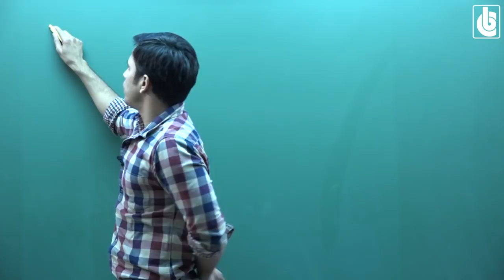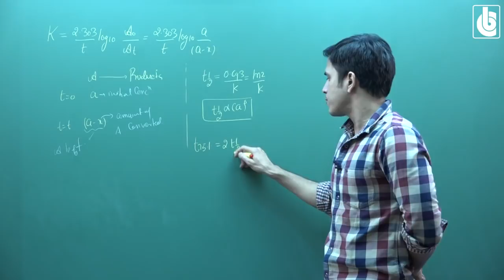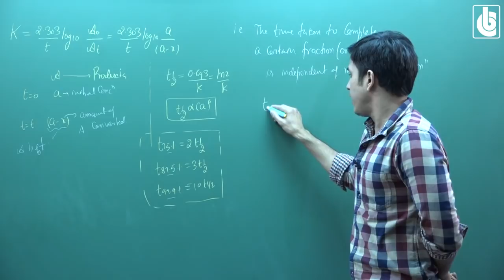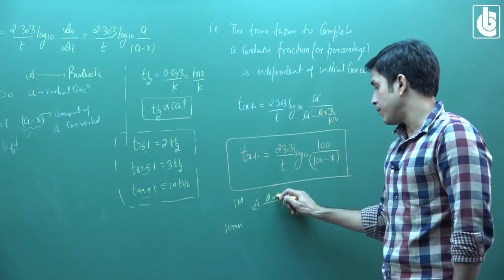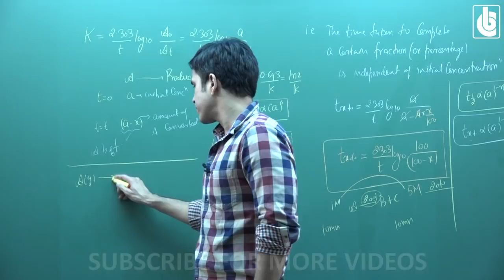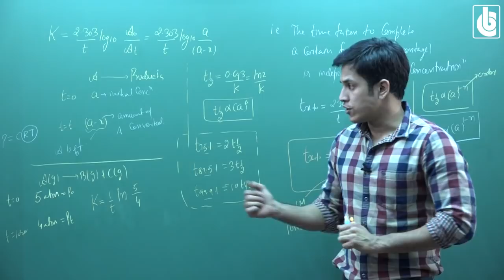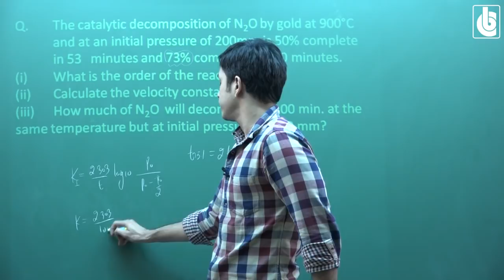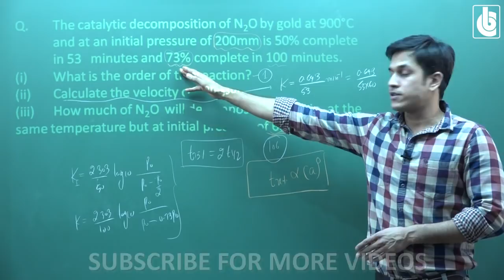Characteristics of First Order Reactions By Prince Sir